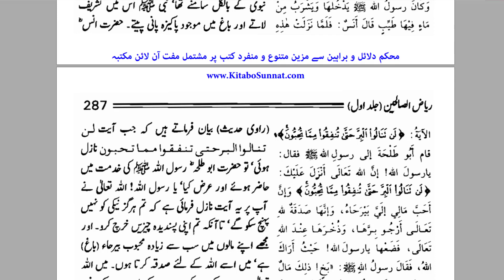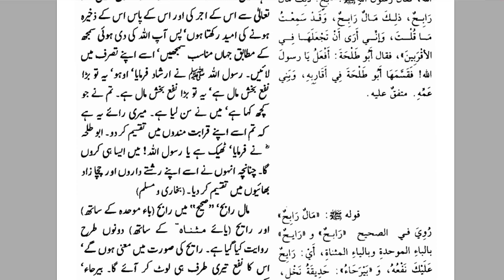Allah Ki Rah Main Kharch Karny Ka Behtreen Tarika Kiya Hai By Farhat Hashmi